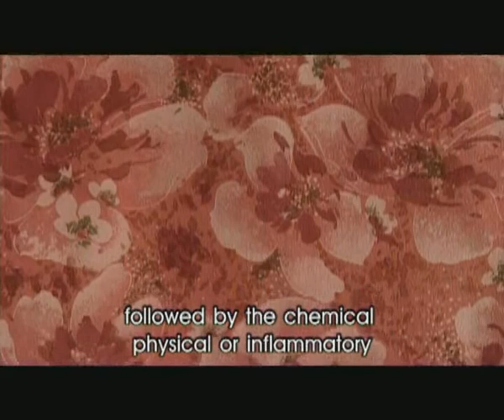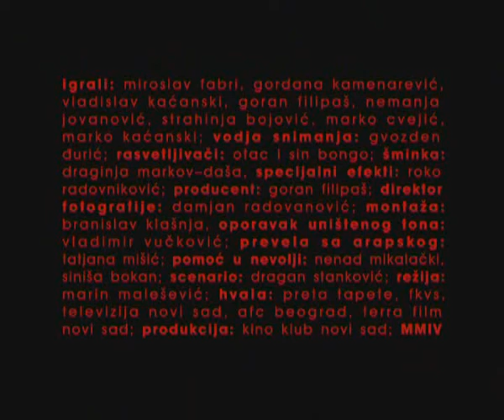Dobro Jutro Maligna Ćelijo (2004)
Director: Marin Malesevic
Writer: Dragan Stankovic
Stars: Miroslav Fabri, Gordana Kamenarovic, Vladislav Kacanski.
Cast (in credits order)
Miroslav Fabri ... Father
Gordana Kamenarovic ... Mother
Vladislav Kacanski ... Neighbor
Nemanja Jovanovic ... Son
Strahinja Bojovic ... Son
Produced by Goran Filipas ...
producerCinematography by Damjan Radovanovic
Film Editing by Branislav Klasnja